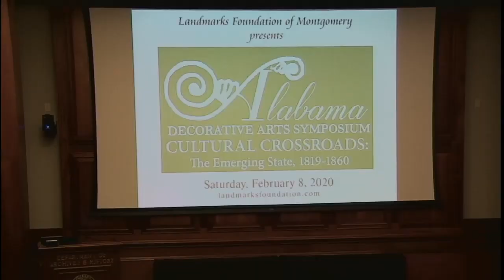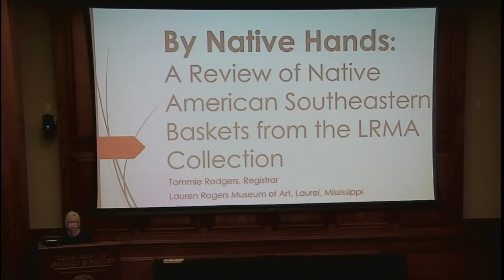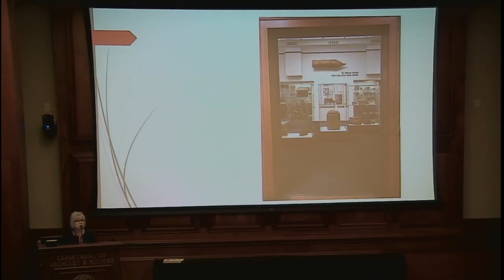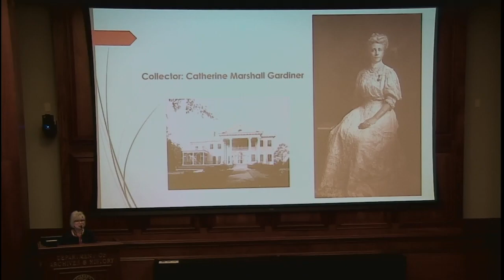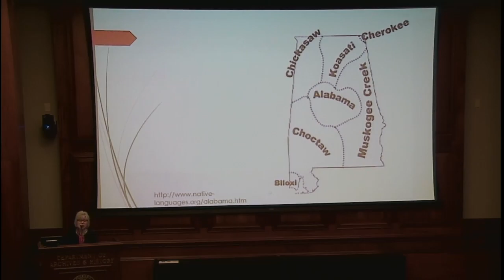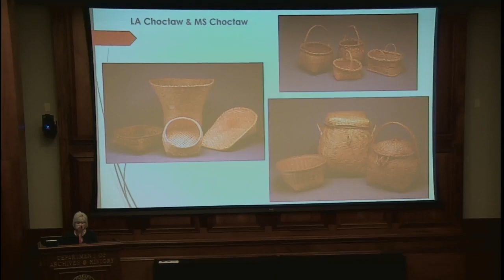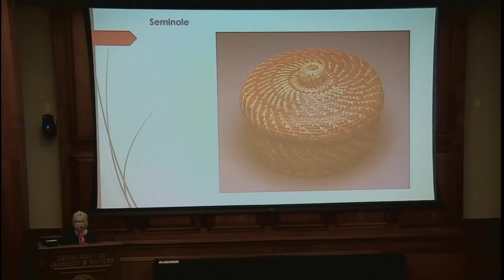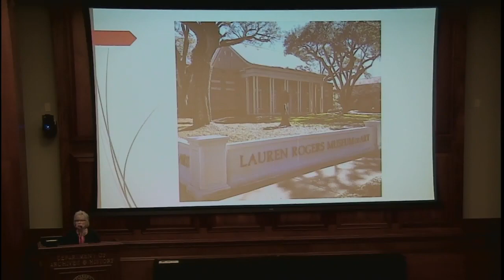"By Native Hands: A Review of Native American Southeastern Baskets..." by Tommie Rodgers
Cultural Crossroads 2020

"By Native Hands: A Review of Native American Southeastern Baskets from the Lauren Rogers Museum of Art Collection"

Tommie Rodgers, Lauren Rogers Museum, Jackson MS